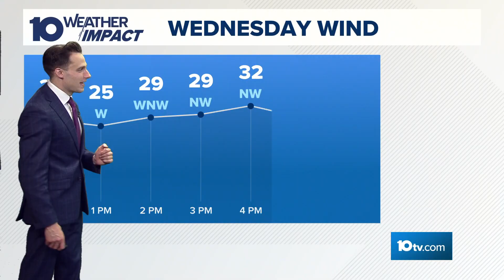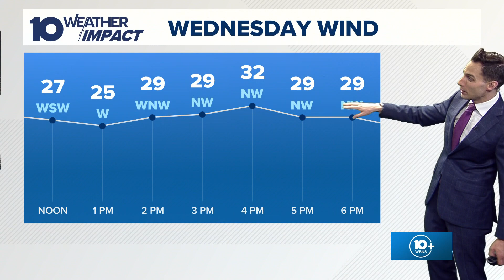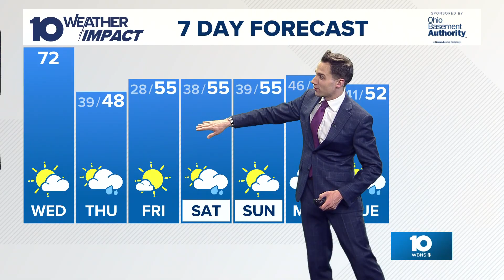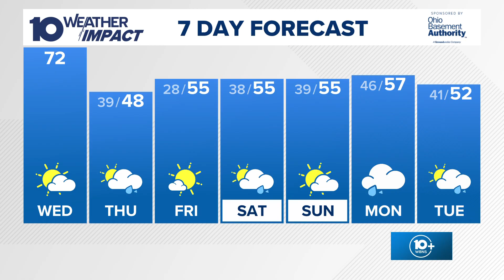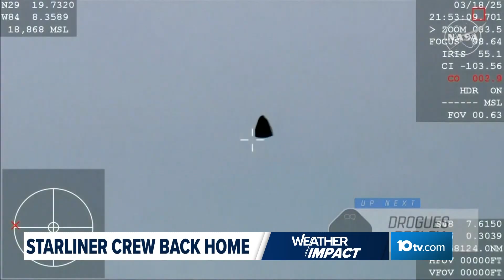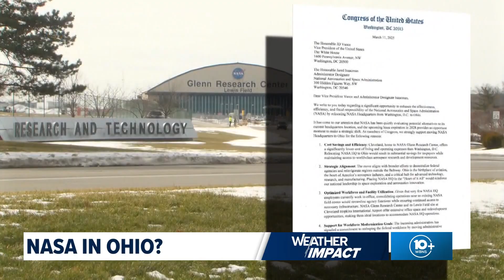The 10 WEATHER IMPACT Show | March 19, 2025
10TV meteorologists Dylan Robichaud and Michael Behrens discuss the next chance for rain and tornado safety.